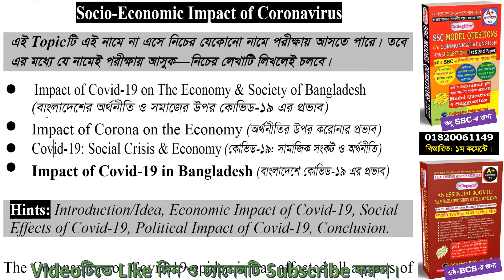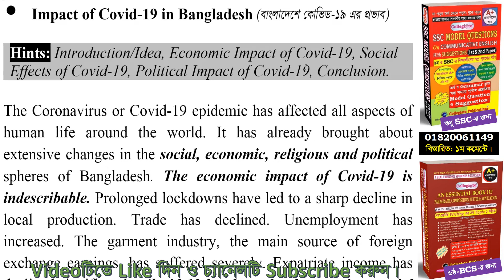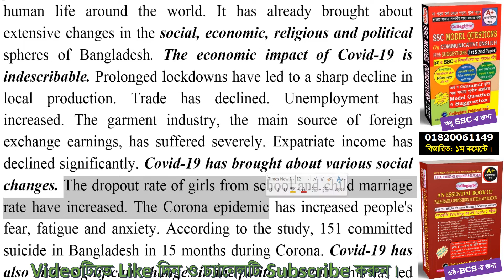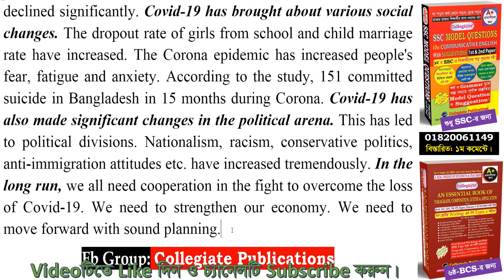How to Write Coronavirus Paragraph Socio Economic Impact SSC HSC Degree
Paragraph on Coronavirus Socio Economic Impact
Hints: Introduction/Idea, Economic Impact of Covid-19, Social Effects of Covid-19, Political Impact of Covid-19, Conclusion.